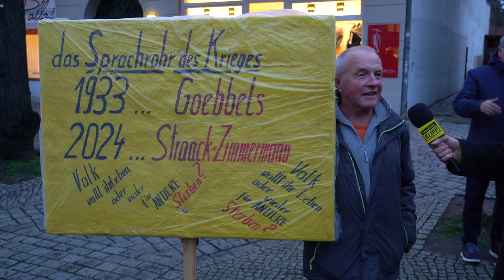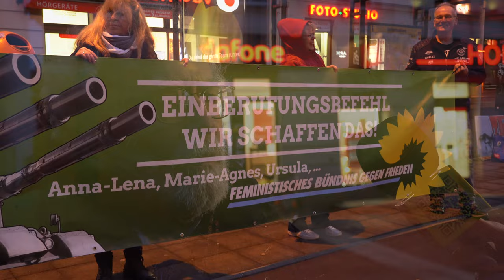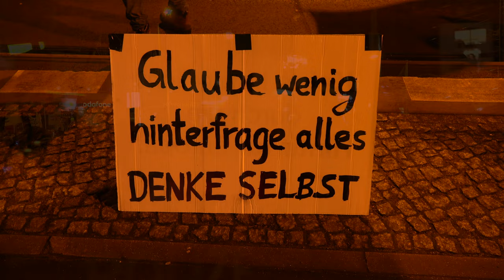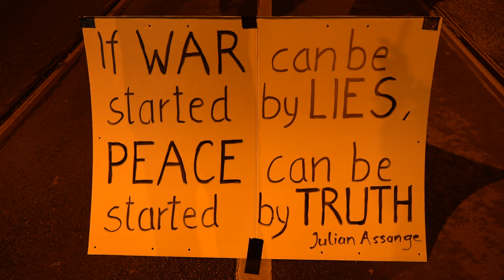Friedrichshagen gegen Hass und Hetze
Berlin-Friedrichshagen ist ein friedlicher Ort. Am 22. Februar 2024 war Agnes Strack-Zimmermann (FDP) eingeladen, um hier im Rahmen einer Gesprächsreihe einen geselligen Abend mit ihrer politischen Gefolgschaft zu verbringen. Vor dem historischen Rathaus versammelten sich zahlreiche Bürger, um der angriffslustigen Rüstungslobbyistin eine deutliche Friedensbotschaft zu überbringen.
(Dank an Sebastian Köpcke von @ng137 für die Arbeit hinter der kamera.)